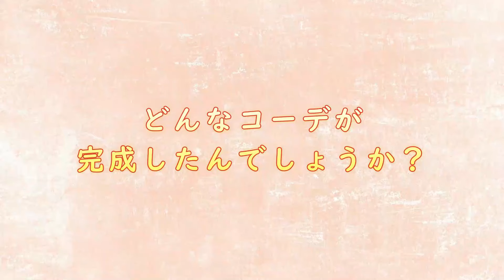【即興コーデ】アパレル店員がどきどきくじ引きコーデチャレンジ！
アパレルスタッフなら即興でコーデが組めるはず？！
挑戦者3名にはくじに書かれた「価格(予算)」と「コーデテーマ」にそってコーデを考えていただきます。

予算は「¥10,000」「¥15,000」「¥20,000」！予算内で通学・お買い物・推し活、○○風コーデなどお題にぴったりなコーデを組めるのでしょうか？！

【挑戦者は…ムービースター受賞者の皆さん】
今回挑戦していただいた3名はインスタライブや動画を使ったオンライン接客の頂点を目指す大会「ムービースター」コンテストで受賞した皆さんです！
動画配信ならではの工夫やそれぞれの個性や特技を活かした完成コーデに注目です！！

◆アリオ橋本店　おみお
　身長：153㎝　骨格：ウェーブ

◆イオンモール高岡店　あかりん
　身長：150㎝　骨格：ウェーブ(かな？)

◆イオンモール八幡東店　あっちゃん
　身長：158㎝
afカラーアドバイザーとして活躍中！